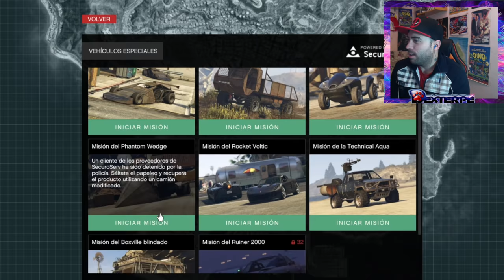INCAUTACION DE VIENES | PS4 | IMPORT/EXPORT GTA V ONLINE | GAMEPLAY EN ESPAÑOL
▶ MISION INCAUTACION DE VIENES CON EL CAMION PHANTOM WEDGE, ES LO NUEVO DE LA ULTIMA ACTUALIZACION DE GTA ONLINE LLAMADA IMPORTACIONES/EXPORTACIONES, Y ALGUNAS NOVEDADES SOBRE COCHES NUEVOS, GARAJES, COCHES EXOTICOS Y MUCHAS MAS COSAS NUEVAS EN GTA V ONLINE Y TODO ACOMPAÑADO DE THEAZA787 EN ESTE GAMEPLAY EN ESPAÑOL

✌ (¯`•._.•´) ID PLAYSTATION 4 : 😉
DEXTERPE